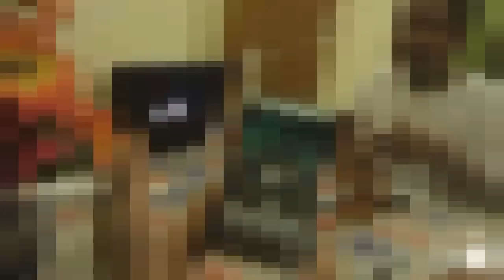KONEKTAR SESSIONS cmontyy X stielo X tweng X yhangrodz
smoke riding